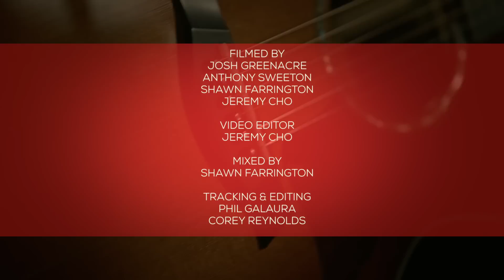K-LOVE - Steven Curtis Chapman "Christmas Is All In The Heart" LIVE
- Steven Curtis Chapman performs "Christmas Is All In The Heart" live in the K-LOVE studios.